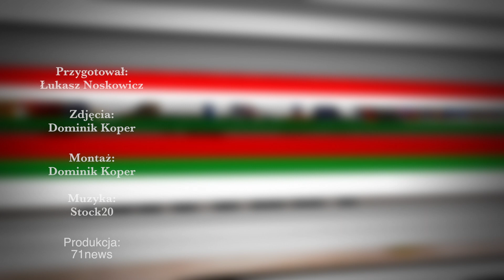Ulica Mówi o karze śmierci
Dziś zapytaliśmy wrocławian, co sądzą o karze śmierci.